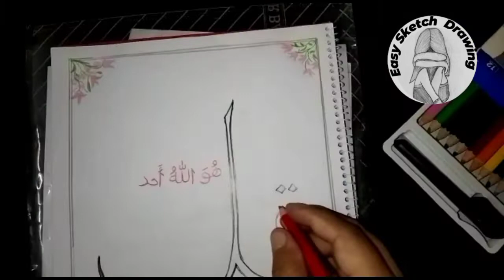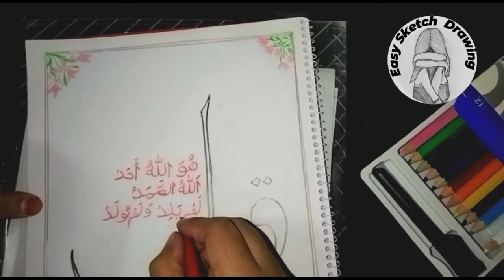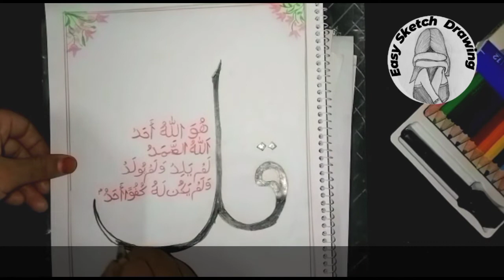qul hu allah hu ahad Arabic Calligraphy Tutorial || Easy Calligraphy Drawaing Sketch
Today Video:
This video about :

qul hu allah hu ahad Arabic Calligraphy Tutorial || Islamic Calligraphy | How to Do Calligraphy | Beginners Calligraphy | Easy Sketch Drawing || Arabiccalligraphy
 Surathul Ikhlas pencil sketch try

Today Easy Sketch Drawing presented

Become a member of Easy sketch Drawing  community:
1) Watch the entire video
4) Comment your opinion about this video
using Tools:
 √ 10B Pencil
 √ 2B Pencil
 √ Eraser
 √ A4 Paper
 √ Sharpener

1st song Credit 👇
SONG: The Ramadan by Ramol Produced by RamolPro

2nd Song 👇
Qul hu allah hu ahad

Common Tag